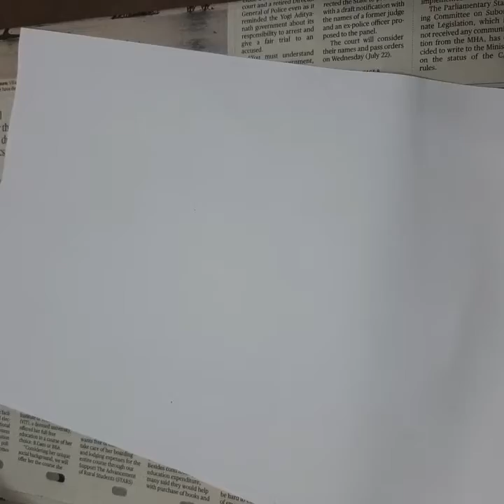Madhubani Painting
Madhubani Painting course- Fish designs